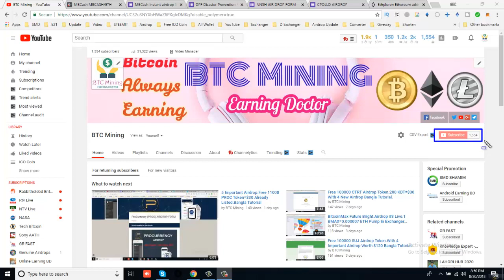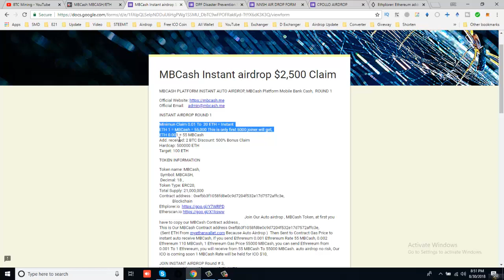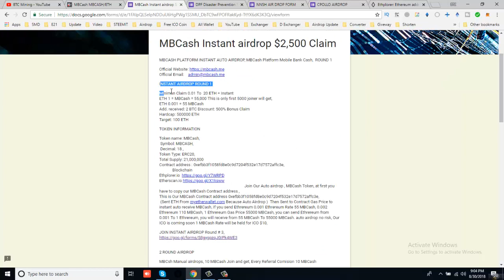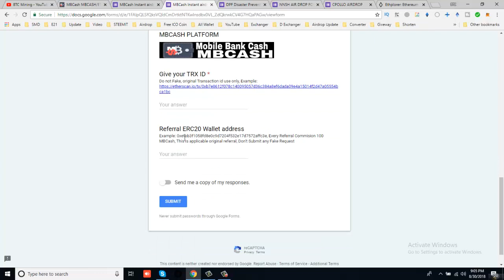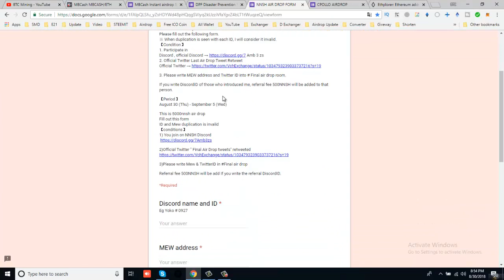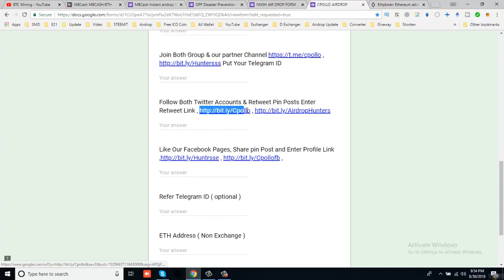Free MBCash Exchanger Airdrop.4 Important Airdrop Token.Total Worth $90 Bangla Tutorial.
Refer: @shamim37

Refer:  #0758

Refer: Shamim69 #0758

Refer: @shamim37

This is Our MBCash Contract address 0xefbb3f1058fd8e0c9d7204f532e17d7572affc3e,
 (Sent ETH From myetherwallet.com Because Auto Airdrop )  Then Sent to Contract Gas Price to instant auto receive MBCash, If you send Ethrereum 0.001 Ethrereum Rate 55 MBCash,
Gas Prise: 10 GWEI